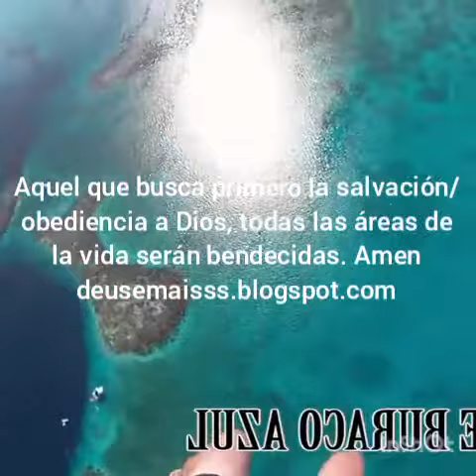Juan 6:26 con comentario